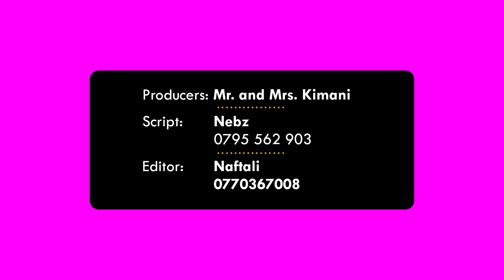WHAT WOULD BE YOUR WEAPON OF CHOICE IN A ZOMBIE APOCALYPSE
Let me know your opinion about this video. You could ask me something in the comments section below. Let me also know your views on any of the questions.